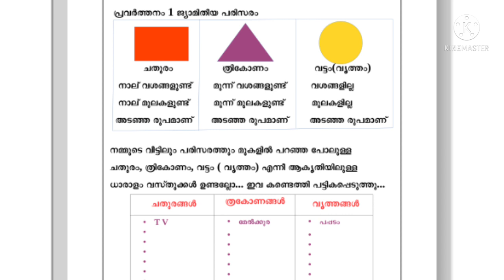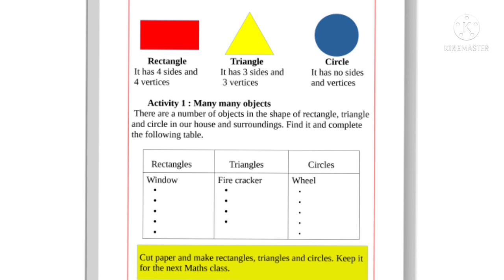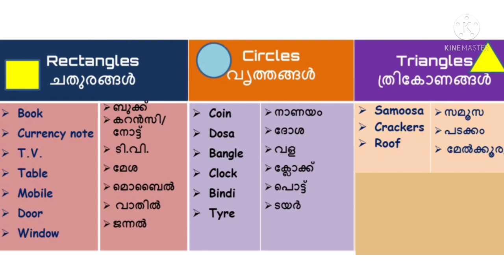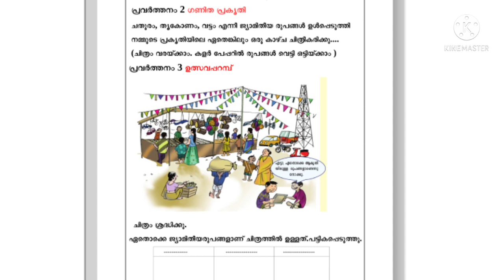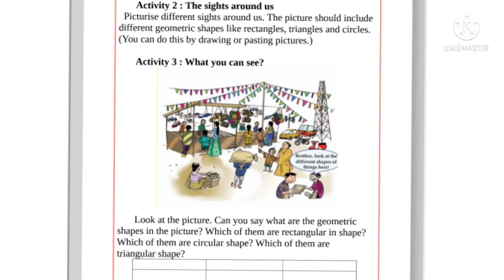class 3 maths school worksheet 6/12/21